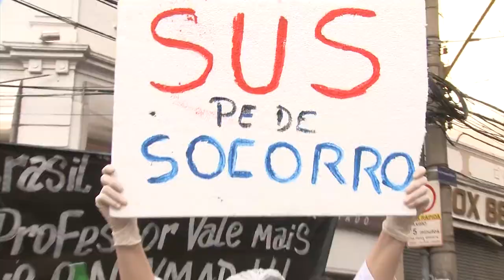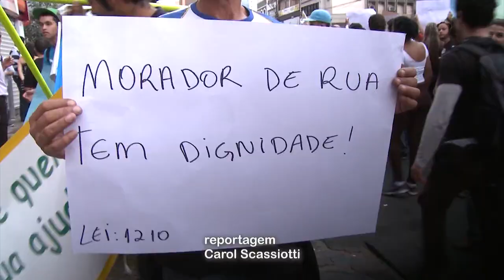Manifestação em Campinas - 20/06/2013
O dia 20 de junho de 2013 fica para a história de Campinas.Milhares de pessoas foram às ruas. A multidão colorida, de cara pintada e com cartazes, celebrava, cantava e manifestava. Além do transporte público essa massa reivindicava várias causas como o descaso com a saúde e educação, o não a PEC 37, os gastos com a copa do mundo, a indignação diante do preconceito sexual . O grito era de basta.